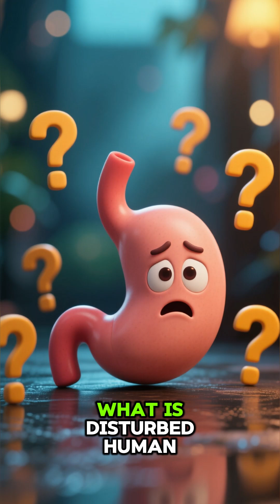What is disturbed Human Digestive System